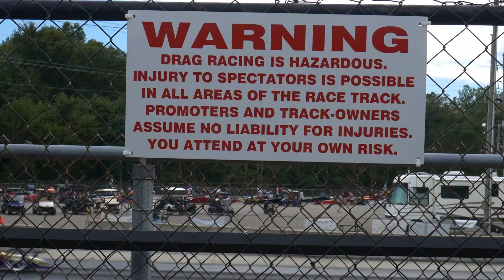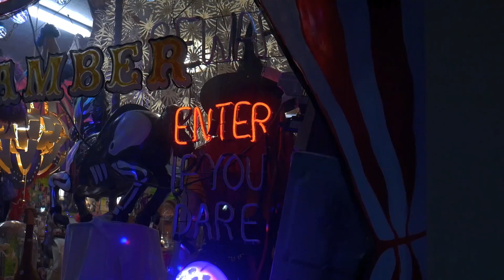Kevin Lakes Demo Reel 2024